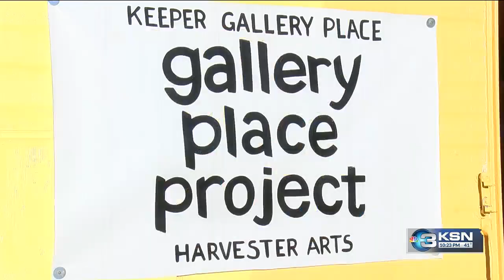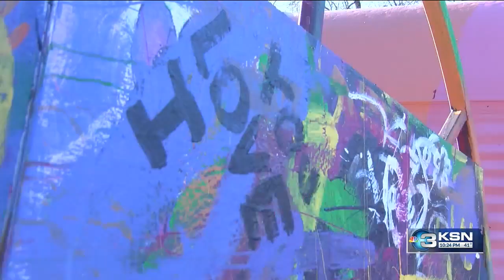Harvester Arts empowers Wichita’s creative talent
A brush and paint offer endless options. In 2014, Beal helped found Harvester Arts. The nonprofit’s mission is to expand the creative capacity in Wichita